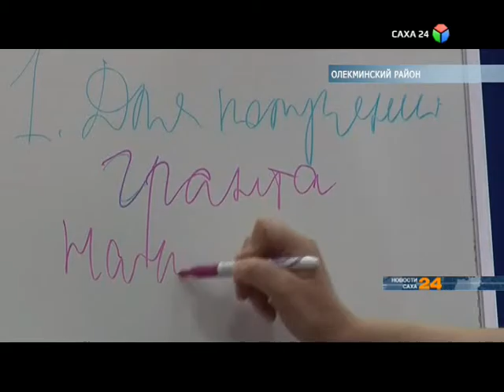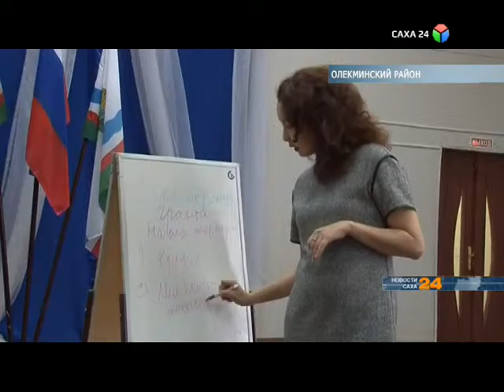В Олекминского района провели круглый стол на тему: «Бизнес план для победы»